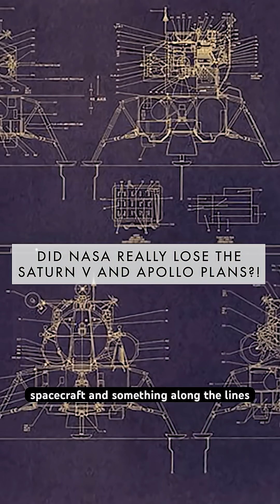Did NASA Lose All The Plans For Apollo?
If it really happened then why can't they build it again?